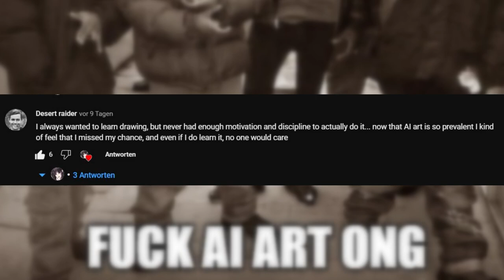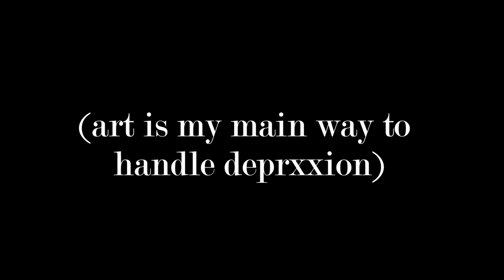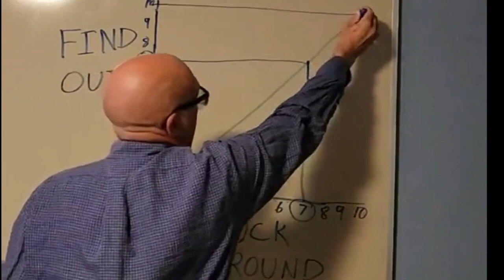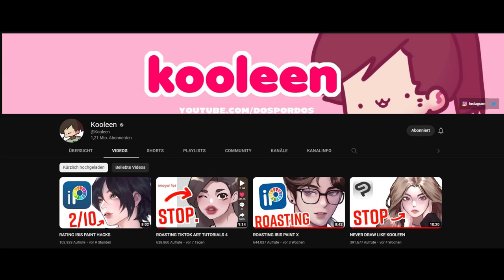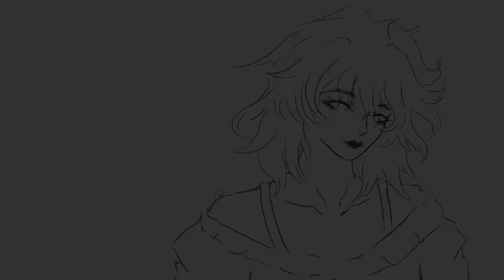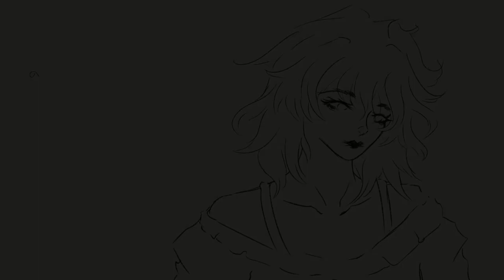so let's become artists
Hello, hello~
Didn't really think it was gonna bother us anymore but here we are again,
with the whole art community in shambles about ai becoming
a threat and real art dying slowly,,,, SO I figured why not become artists ourselves :33 join me on the ride!

Art vids to help ya with the fundamentals!!

That's about it, hope ya enjoyed the vid :33